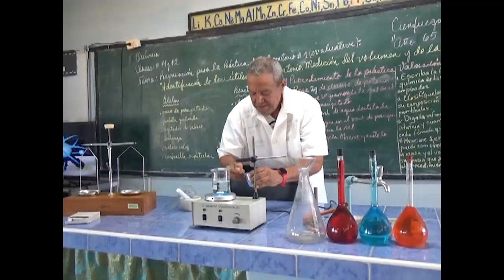Agradecen formación generaciones de “Camilitos”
La Escuela Militar Camilo Cienfuegos, mantiene altos estándares en la formación de sus alumnos. A 45 años de fundada, generaciones que transitaron por el centro agradecen la enseñanza de sus directivos y profesores.